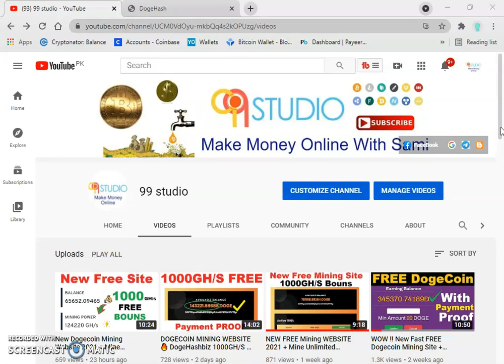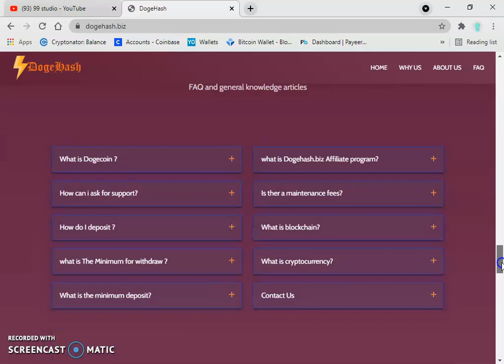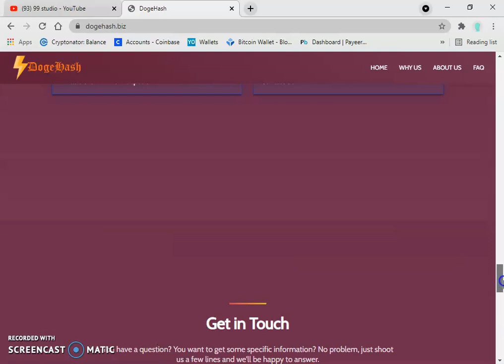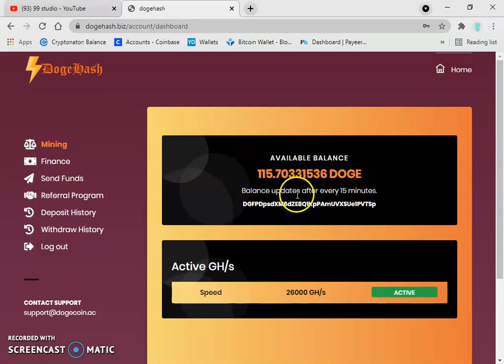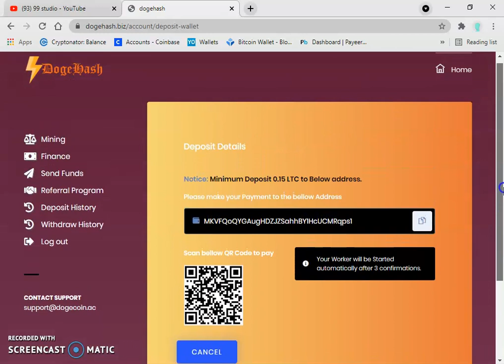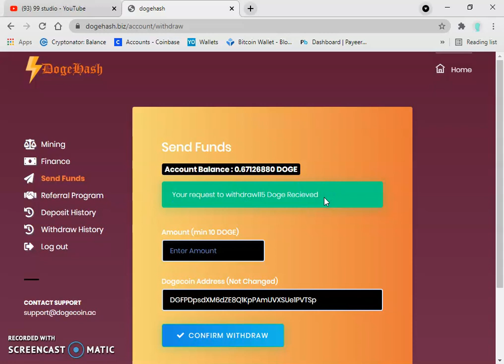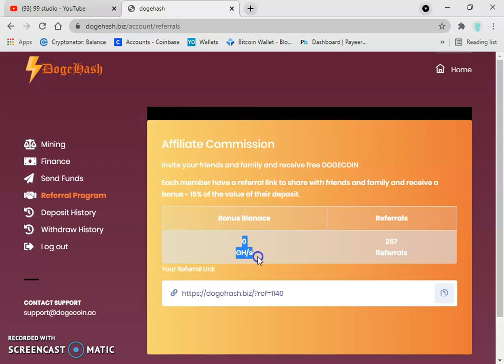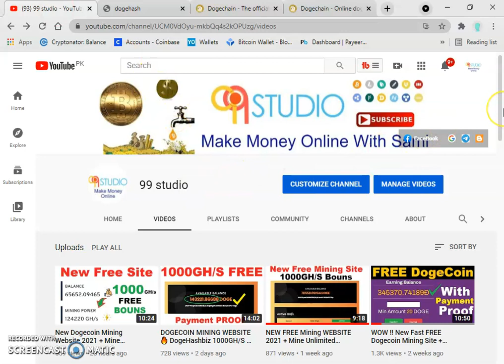EARN UNLMITE FREE DOGECOINS!!! Big Opportunity + Payment Prof _ New Legit Dogecoin Cloud Mining site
About:(99studio) is the channel where you can find all the latest video of free internet,online earning,Gadgets reviews,Best Apps reviews,And More about Technology So Don't forget to Subscribe My Channel for latest updates. Channel owner:(Samiullah)